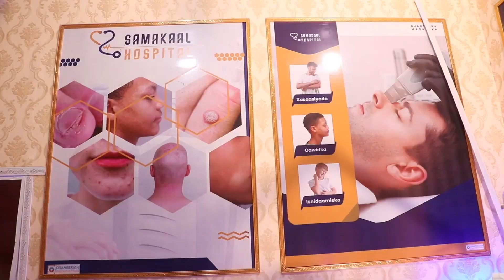Heestaan ayuu fanka kusoo galay Shimaali Ahmed Shimaali Balse asiga ma laheyn heesta. HMG